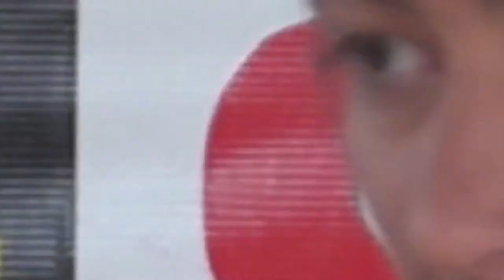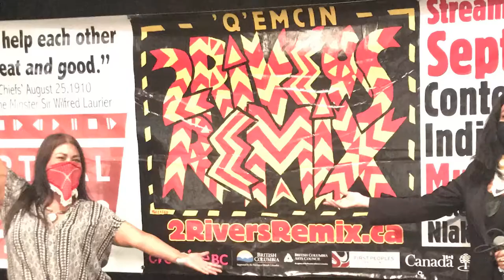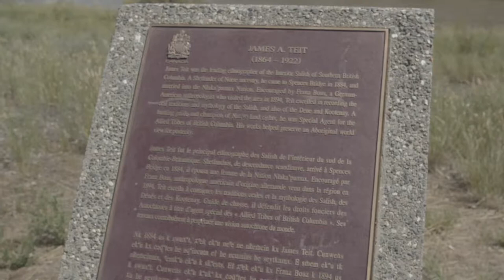2RMX 20/21 Overview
Brief background and history of 2 Rivers Remix.